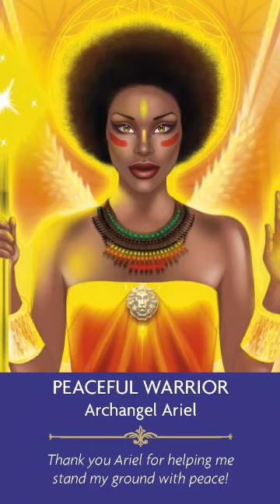PEACEFUL WARRIOR Archangel Ariel Thank You Ariel for helping me stand my ground with 🕊️ peace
Blessed and Bright Strong and clear balanced and Powerful Wednesday your power and sense of security and peace 🕊️ might be challenged in more ways than one with more external intrusion and arguments and angry words and interactions and reactions again seemingly in focus you need to stand your ground stand up for your beliefs anchor yourself with the divine ones surround you and remember your supreme truth you are love and light completely free and completely protected nothing can every change God's divine plan of happiness for you just keep reminding yourself if that and all in all ways your life will be in balance

PEACEFUL WARRIOR
Archangel Ariel
Thank you Ariel for helping me stand my ground with peace 🕊️

This comes as a ANGELS PRAYER given to us by KYLE GRAY who can be reached at kykegray.co.uk and the holy fire that burns bright and strong 💖 comes to us through the art of LILY MOSES who can be reached at LILY MOSES who can be at lilymoses.com